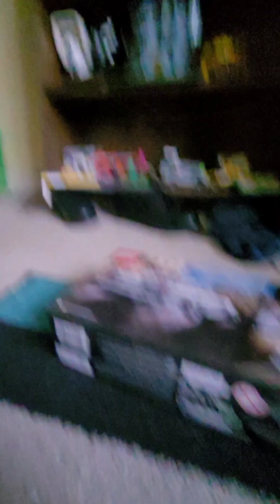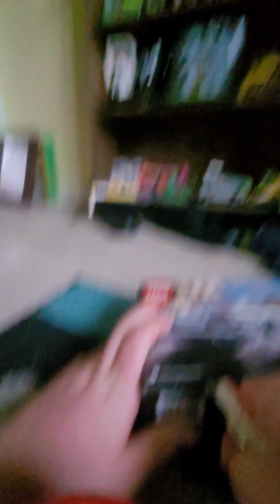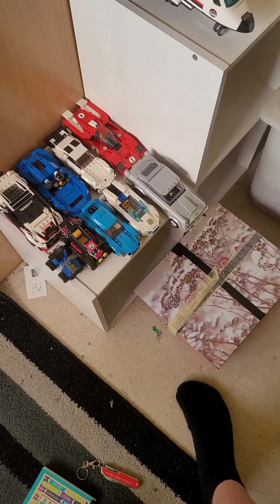lego speed champions Aston Martin speed build